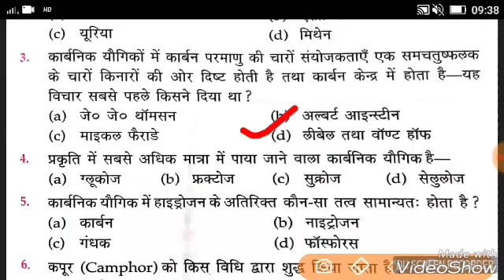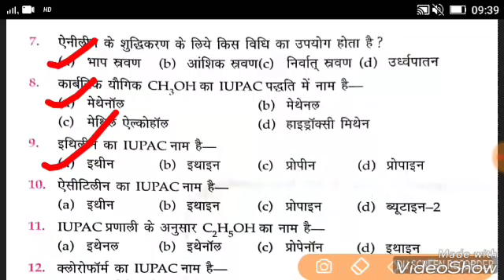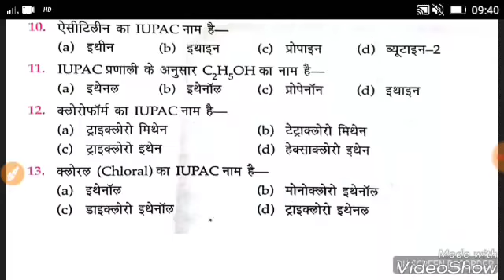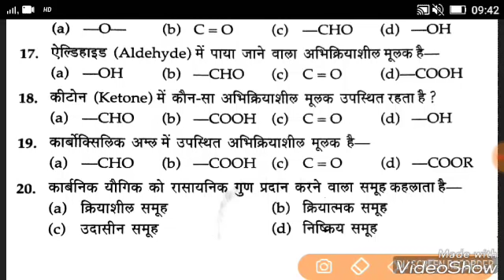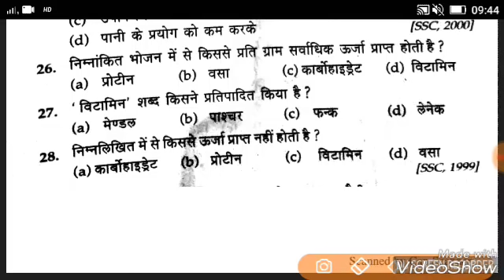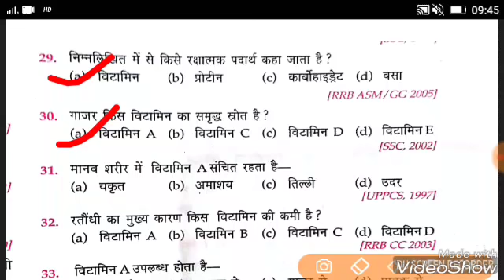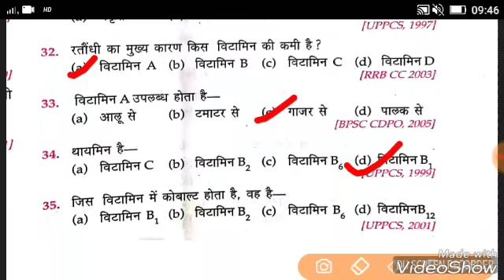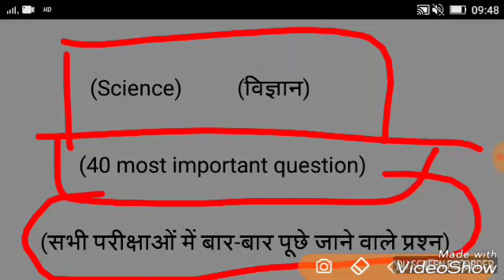Railway Group-D ALP&Technician | Science Top 40 most important question | Rpf & group d gk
Railway Science Important question.
RRBGROUPD, ALP, # RRB TECHNICIANS.